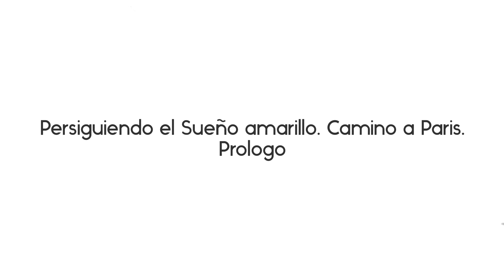Persiguiendo el sueño amarillo. Camino a Paris. PRÓLOGO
En este serie de videos estaré compartiendo la experiencia de vivir un tour de Francia como espectador y ciclista aficionado.